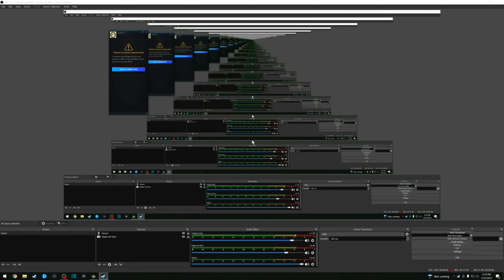Elden Ring / Let's Play / Part 30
Continuing our revenge tour